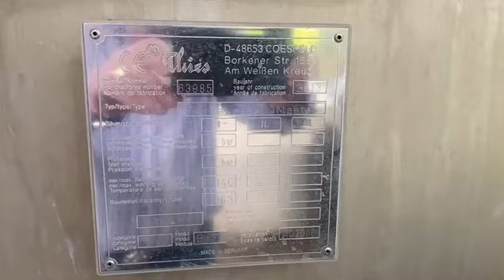Thies I master 500 kg Jet dyeing (Wotol ref 2637296-1-AW)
2 CHAMBERS, 250 EACH 3.0 BAR
140oC, 13363 LITRE CAPACITY
COMPLETE WITH 2 MIXING TANKS
WITH PUMPS & HOT WATER STORAGE TANK.
PLC CONTROLER TYPE THIES T858